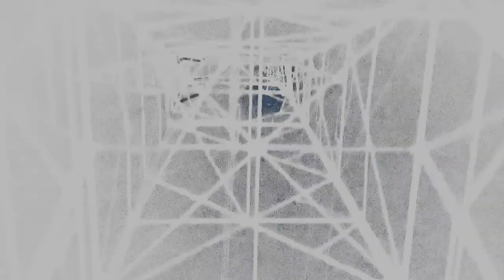#`free# yung lean&bladee ++ ripsquad ++ 2hollis type beat ⛧p. deałhınvillage⛧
† i must be credited in the title n description (p. deałhınvillage) †

s̸̡͆͠͝o̸̧̠̥͇͇̎r̷͈̯̾̐̊ͅr̸͍̦̻͕͑ÿ̵̡̰̼.̵̙̣̞̒͑̽̑͘.̸̮͉͓͔͊͛͜͠ì̷̜̜̝̼̙̾͗ ̶̧̫̜̣̝͆̇͒l̴͔͒͐͐̀̏͜o̴̰̊s̷̰͗̈́̂t̷̨̻̦́ ̵̠̝͖̈́̽͑͊w̸̡͈̫̽̀͗͋̎a̴͙͍̲̩̎̏͆̊v̵̛̟̼͌̊̍